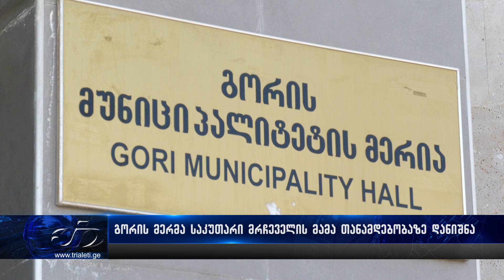გორის მერმა საკუთარი მრჩევლის მამა თანამდებობაზე დანიშნა